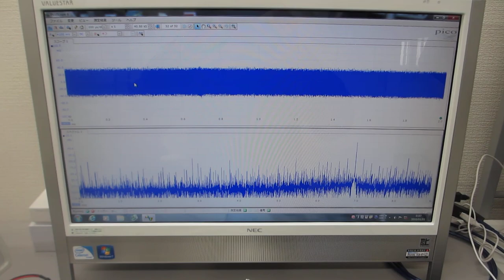超音波の発振制御システム（超音波発振システム研究所)